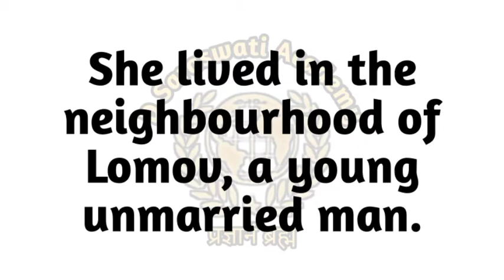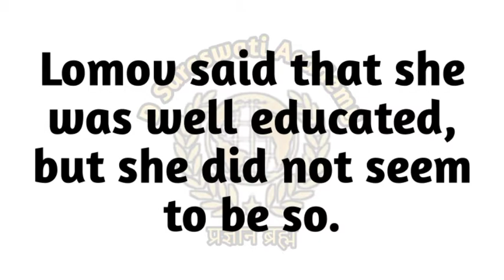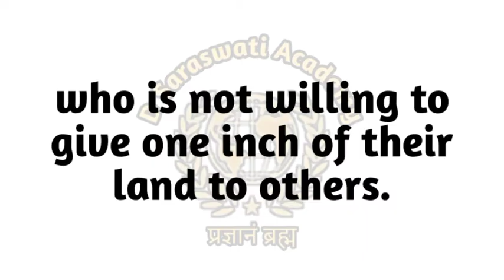Character Sketch Of Natalya || The Proposal || English Class 10 NCERT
Give the Character Sketch of Natalya
write the Character Sketch of Natalya
natalya character sketch
natalya character in the proposal
natalya class 10
the proposal
the proposal class 10
the proposal full movie
the proposal class 10 english
the proposal class 10 english rk ki lines
the proposal class 10th
the proposal class 12
the proposal class 10 english animated
the proposal class 10 english dear sir
the proposal class 10 english question answer